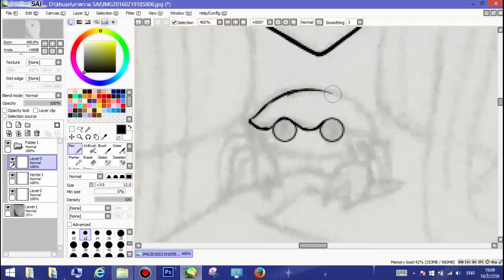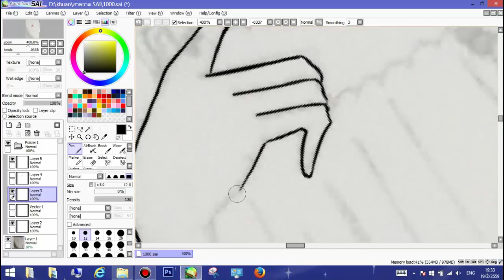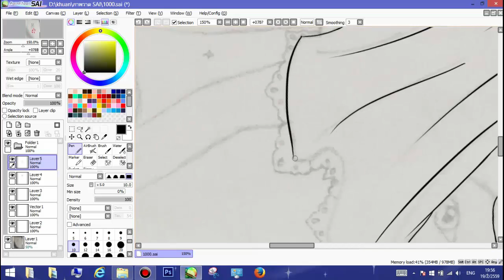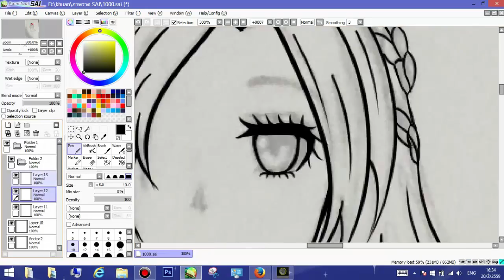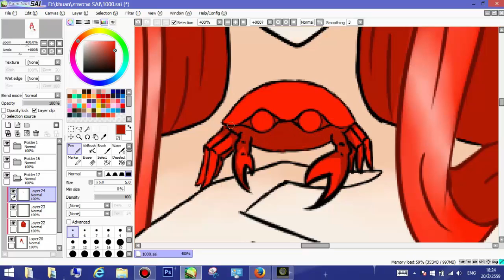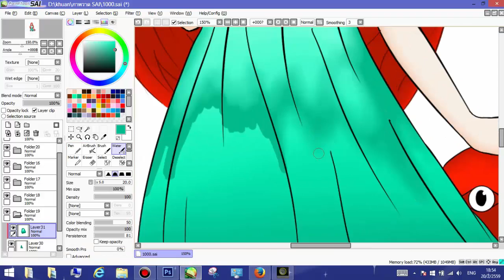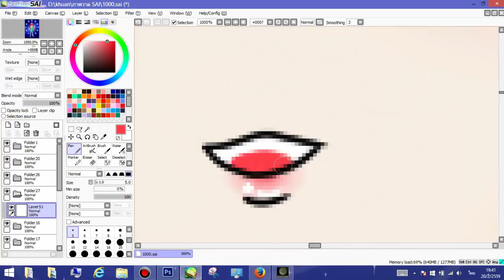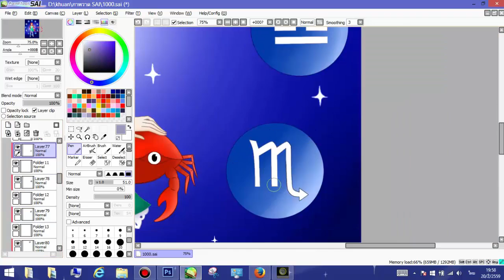Cancer [Speed - Paint] Zodiac Constellation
ใครเกิดราศีกรกฏบ้าง ยกมือหน่อย
ถ้าชอบกันก็อย่าลืม กด Like กด Share และกด Subscribe กันด้วยนะจ๊ะเพื่อเป็นกำลังใจให้คะเซะทำคลิปวิดีโอดีๆต­่อไปนะจ๊ะ จุ๊บๆ